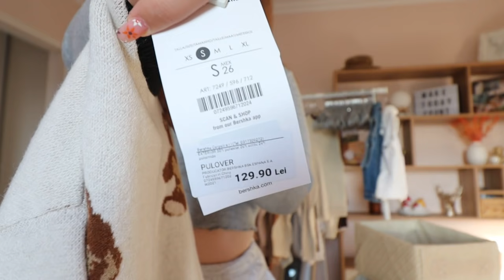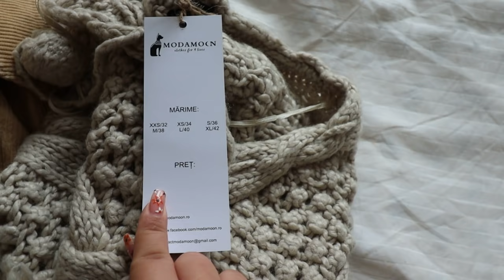MAREA Curatenie de TOAMNA in Garderoba 🍂 - Closet Sale si Idei de Organizare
Luati-va o cana cu ceva cald si bun si haideti sa facem trecerea de la garderoba de sezon cald la cea de sezon rece.
A venit toamna, deci mi-a venit cheful de o reorganizare generala a garderobei. Stati pana la final ca sa vedeti rezultatul final si astept sugestii si pareri despre modalitatile mele de a-mi face ordine in dulap.
Daca sunteti interesate de vanzarea hainelor, va astept la mine pe Instagram - voi posta hainutele pe story.
Cu ce filmez: Canon EOS 250D
Cu ce editez: Movavi
Cu ce imi fac colajele: Canva